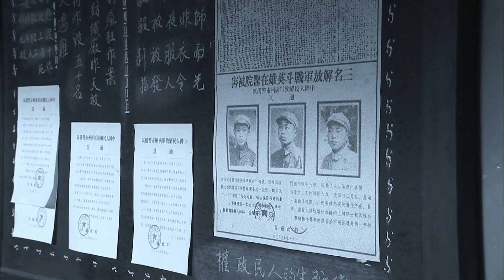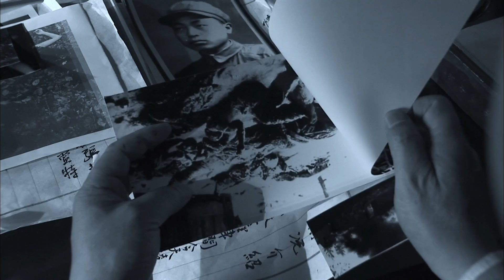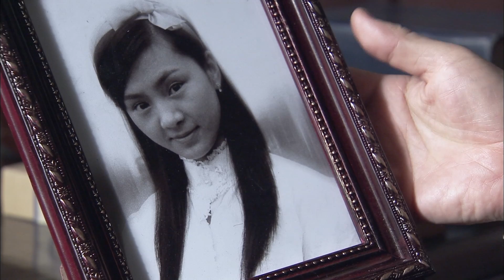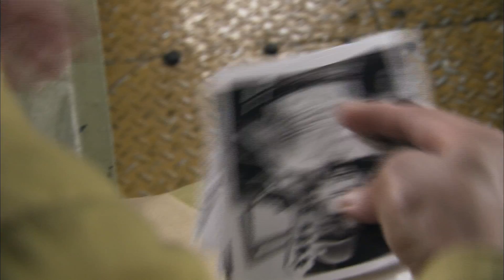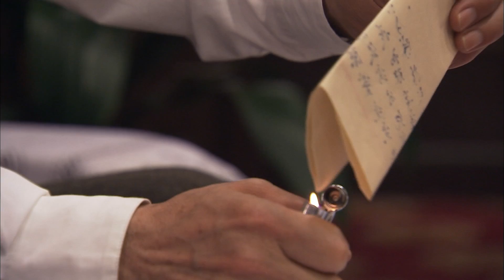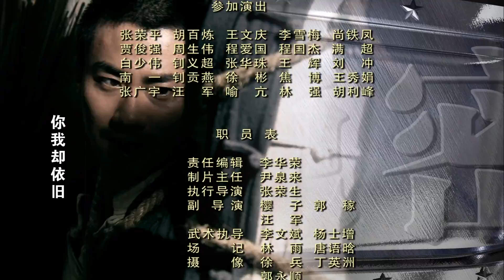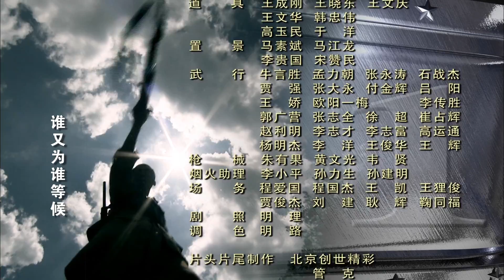【精彩抗战剧】《绝密1950》第01集 | 一份机密文件现世，揭开与反动派英勇斗争的故事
绝密1950
导演：唐敬睿
主演：王新军，尔玛依娜，艾东，洪雁

共和国成立之初，我军某大军区高层突然接到紧急命令，在该军区内挑选一批身经百战、身怀绝技的战斗英雄，组建一支执行绝密任务的特殊小分队，任务是接应国民党投诚的一位情报高官，并不惜一切代价，将他所携带的关系到新中国党和国家安危的绝密文件护送回北京。以陆超为队长的小分队7人，个个骁勇善战。小分队不仅经历了敌人所设下的重重陷阱与圈套，也经历了内部惊心动魄的猜疑与激烈的心理较量。这是一次十分特殊且绝对机密的任务，全队上下，只有队长陆超一人知道任务的具体内容。陆超面对自己的同志却不能告诉他们为什么要将队伍故意暴露给敌人，只能眼看着自己的战友在屡次暴露中所受到的生死威胁。绝密文件安全转移了，小分队的任务最终完成。